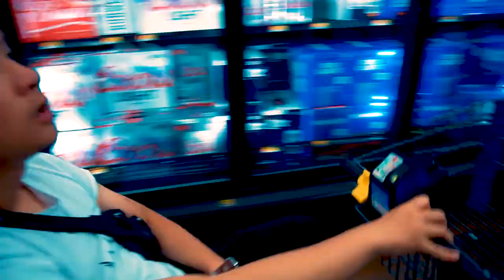UNFALL im WALMART | Minh Lee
Ich mache mit MrTrashpack und Masterjam einen Monat lang einen Roadtrip durch die USA! Das wird die GRÖSSTE REISE meines Lebens und wir waren zum ersten Mal in einem WALMART!

Und.. ich hab einen Unfall gebaut!